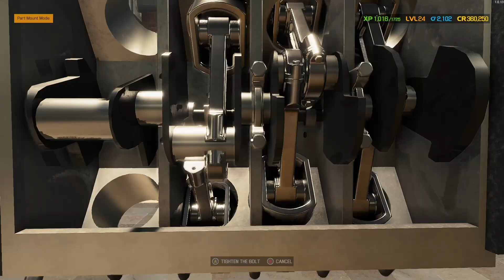Story Order 24 - Zephyr L-Series - CMS2021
Car Mechanic Simulator - Story Order 24
Zephyr L-Series